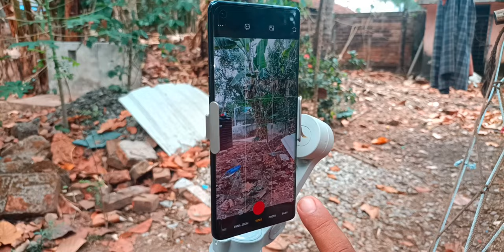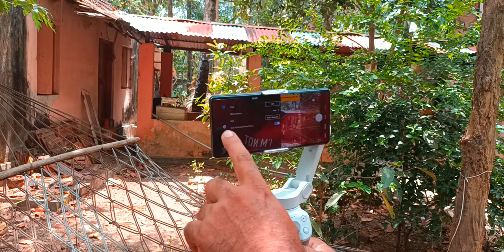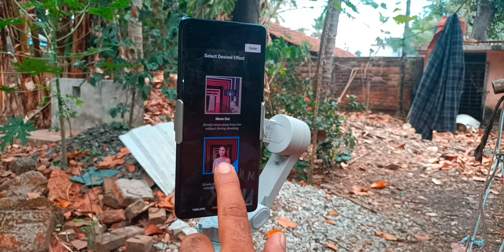dji OM 4 SE USED REVIEW AND TUTORIAL | dji ജിമ്പൽ എങ്ങനെ ഉപയോഗിക്കാം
Dji om 4 se review